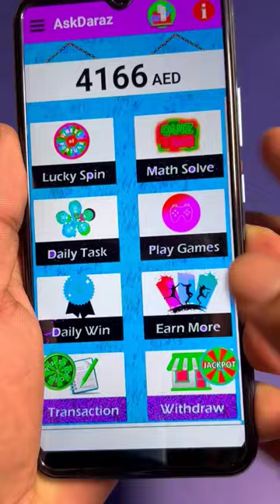3500 DURHAM FREE CHALLENGE 😱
3500 DURHAM FREE CHALLENGE 😱